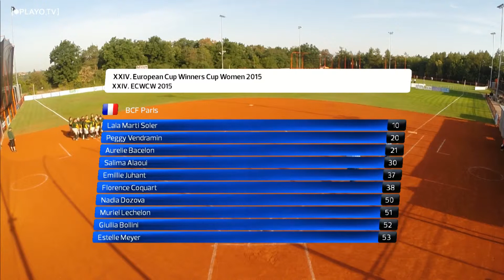Royal Greys vs BCF Paris XXIV ECWCW 2015 condensed game